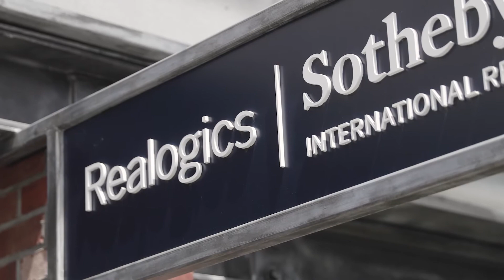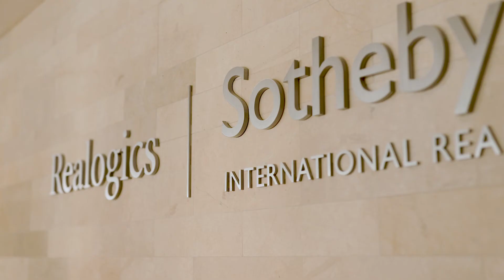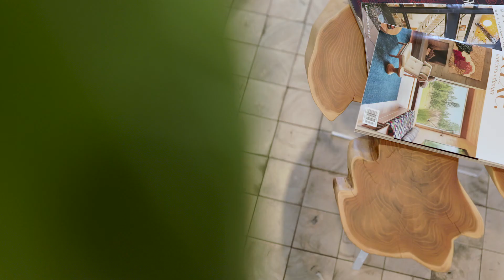RSIR Testimonial Mark Middleton